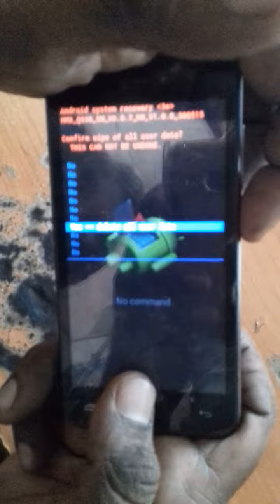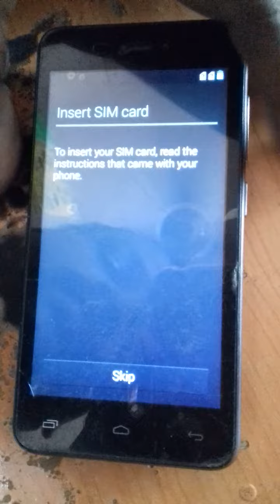MICROMAX Q336 HARD REST